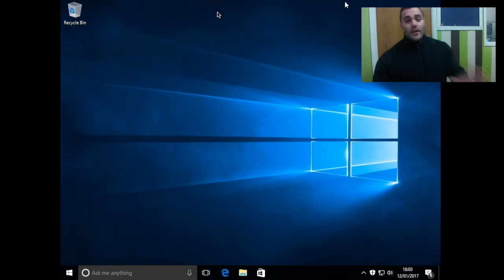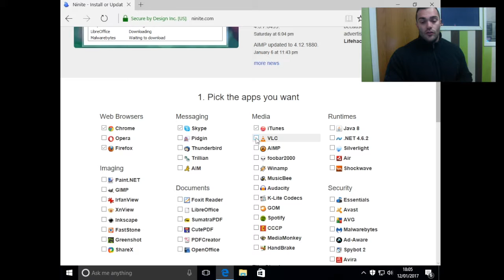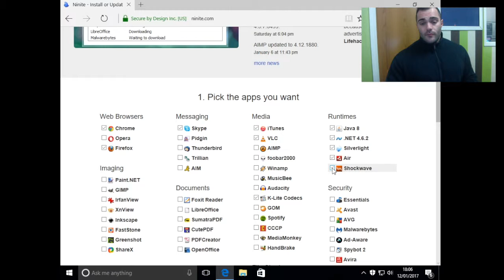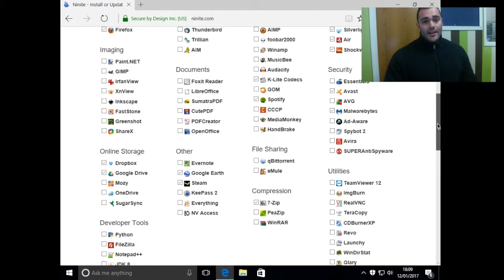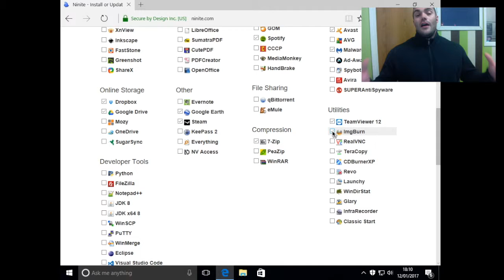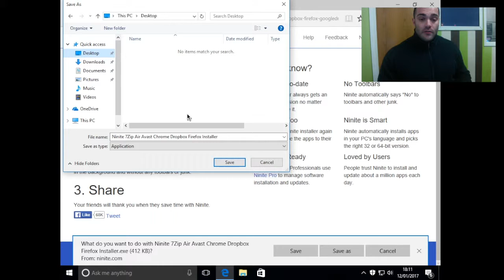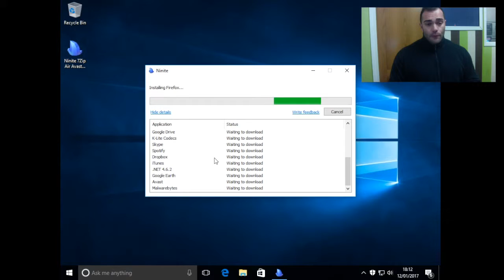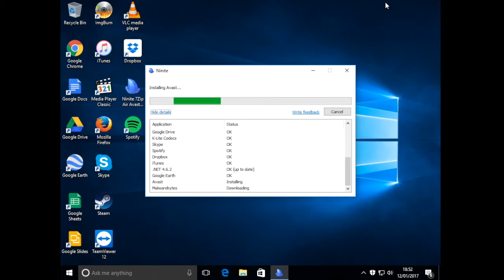Installing and Updating Windows Programs using NINITE installer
these programs include;
Google Chrome, Mozilla Firefox, Apple Itunes, VLC, K-lite Codecs packs, Spotify, Java, .net, Silverlight, Adobe Air, Shockwave, Avast Antivirus, Malwarebytes, Teamviewer, 7zip, imgBurn, Dropbox, Google Drive